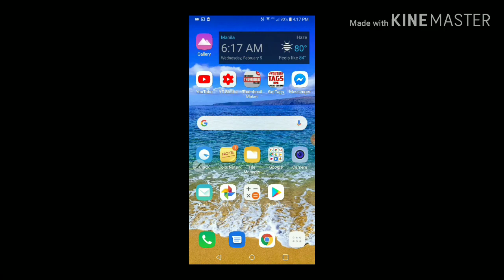Debit and Credit Acctg (Tagalog)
rules of debit and credit in Accounting